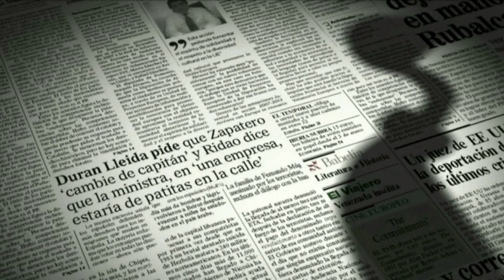Carrillo defiende a Fraga frente a UCD - 1977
El ministro de Trabajo y portavoz de UCD, Manuel Jiménez de Parga fue recriminado por PSOE y PCE por cuestionar el nivel democrático de Alianza Popular por presentar la primera enmienda a la totalidad a un proyecto del gobierno.